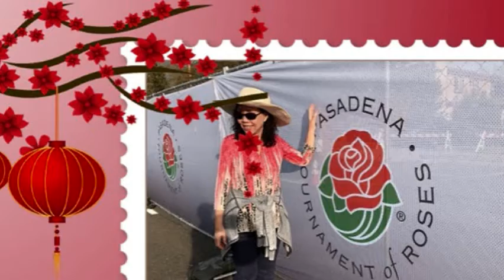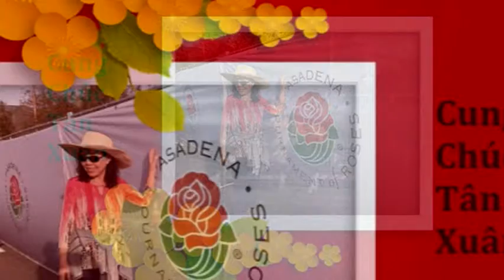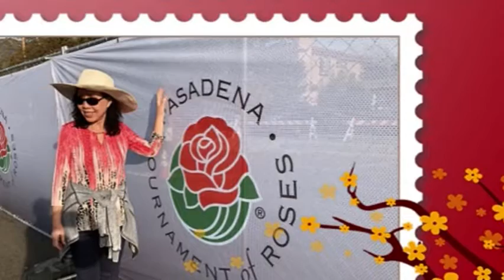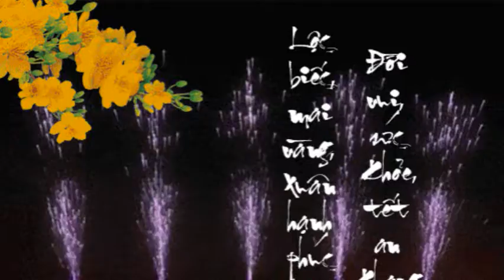Bạn Ta Mừng Xuân Sớm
Ly Rượu Mừng
Nhạc: Phạm Đình Chương
Trình bày: Hợp Ca Asia